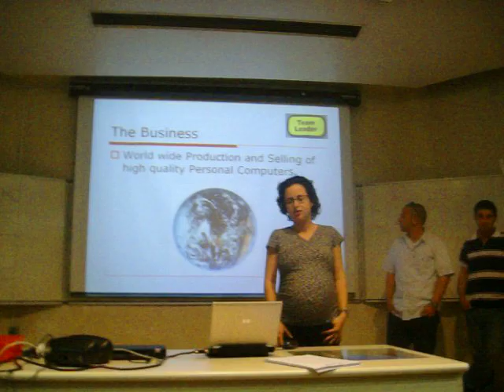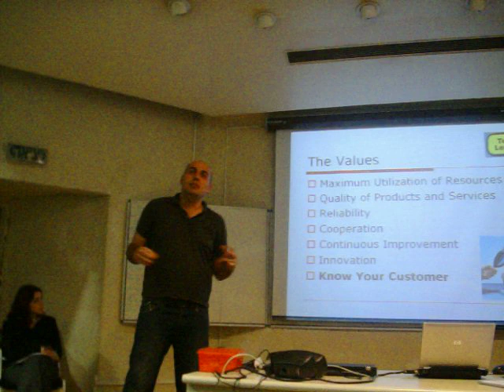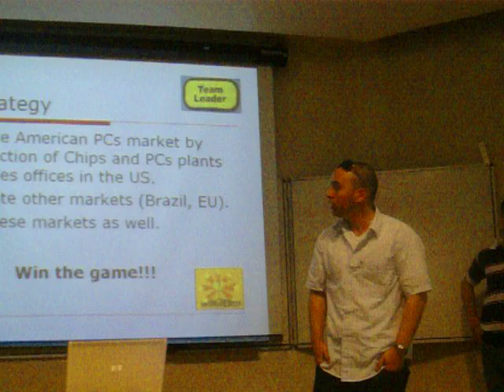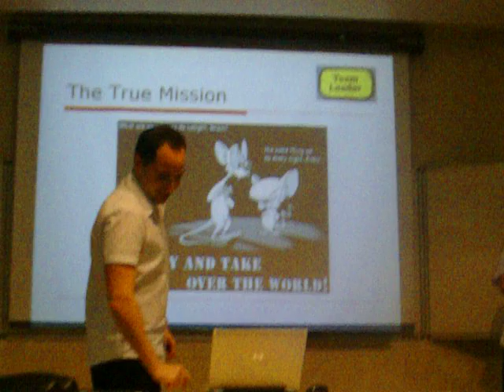Launch Presentation - Company 14 - Team Leader